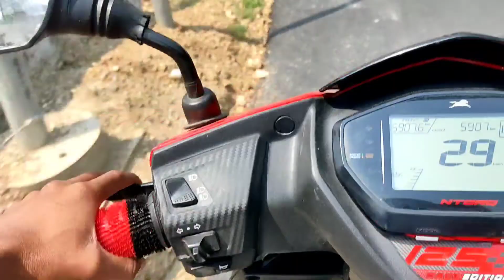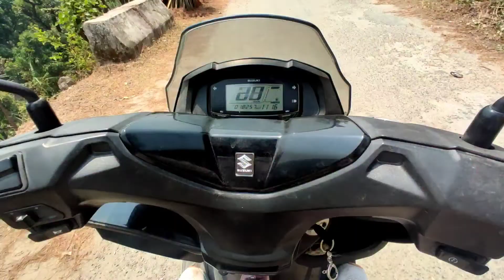Today a good day 😀✨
Free Download / Stream 🔸🔸🔸🔸🔸🔸🔸🔸🔸🔸🔸🔸🔸🔸🔸🔸🔸🔸🔸🔸 DISCLAIMER:- Copyright Disclaimer under section 107 of the Copyright Act of 1976, allowance is made for “fair use” for purposes such as criticism, comment, news reporting, teaching, scholarship, education and research.